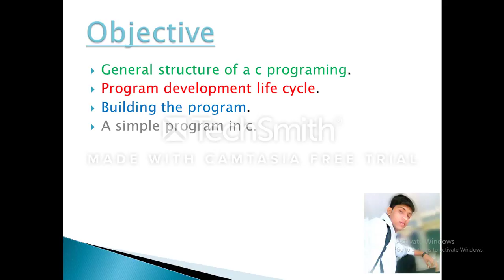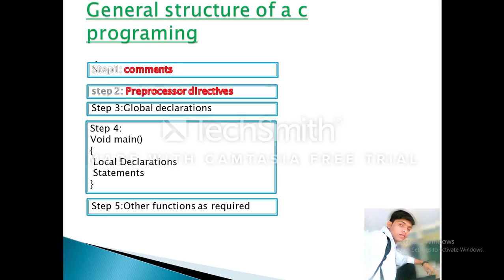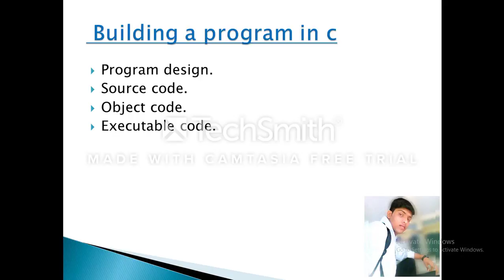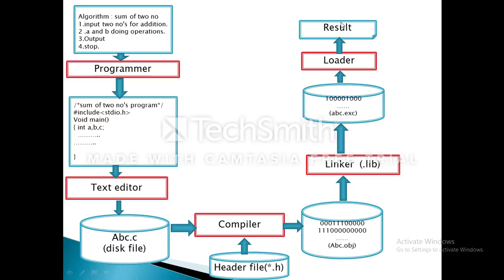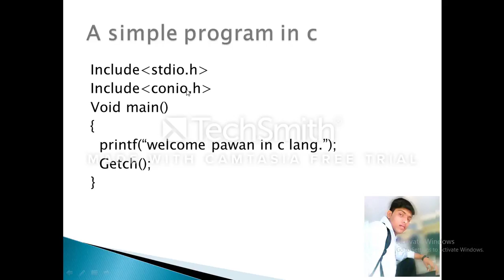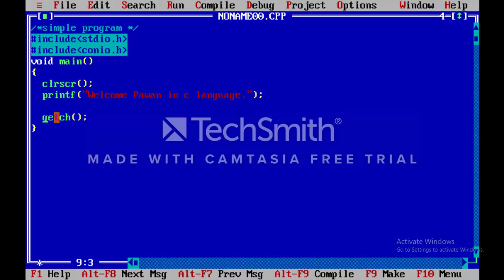intoduction of c part-2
intoduction of c by pawan shrivatav
objective:-General structure of a c programing.
Program development life cycle.
Building the program.
A simple program in c.